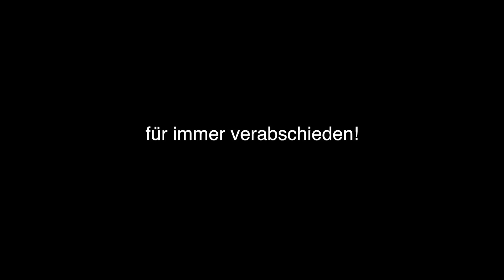TRAURIGSTES Silvester und Neujahr | Abschied von Sheila 😢💔 | VLOG #665 | DIANA DIAMANTA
Jeden Tag – ausser Dienstag – ein neues Video über unser tägliches Familienleben mit 4 Kindern, Hund und Katze und vieles mehr.

Mo, Mi, Do & Fr ab 12 Uhr und Sa & So ab 10 Uhr!

MEIN EQUIPMENT
✗ Meine VLOG Kamera
✗ Meine Kopfhörer
✗ Meine GROSSE Kamera
✗ Meine kleines Stativ
✗ Meine Leuchten
✗ Meine SD-Karten

MEINE EMPFEHLUNG
✗ Unser Pool
✗ Laras Laufrad
✗ Ringlicht fürs Handy
✗ Das BESTE SHAMPOO
Music from YouTube – Audio Bibliothek